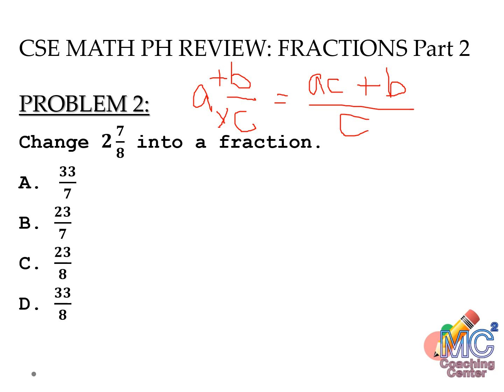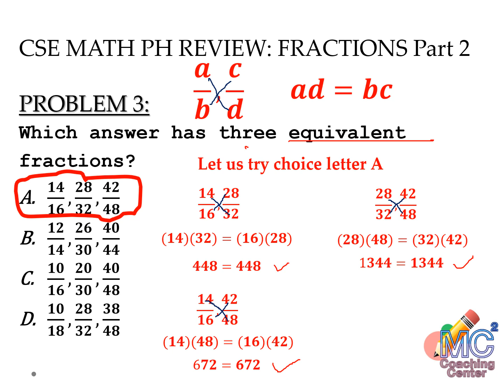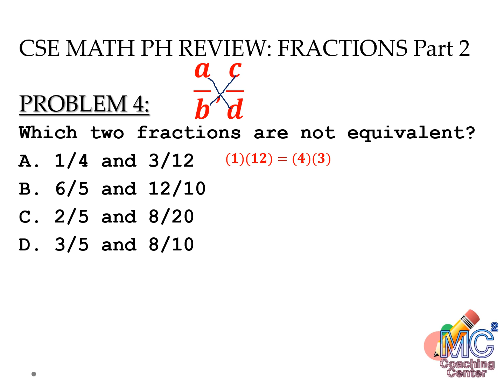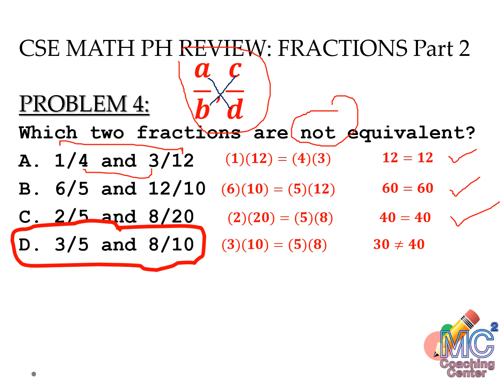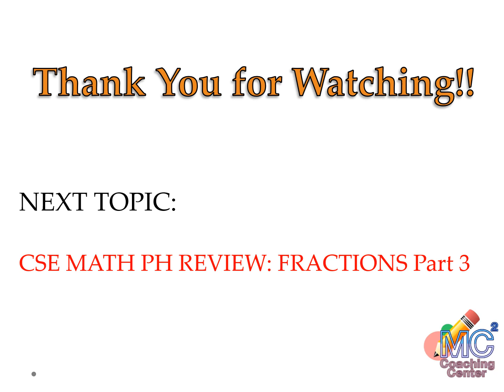FRACTIONS PART 2 CIVIL SERVICE EXAM REVIEW MATH PH FAQs